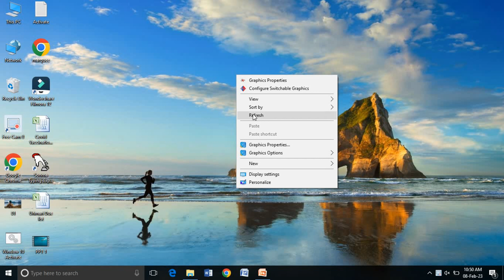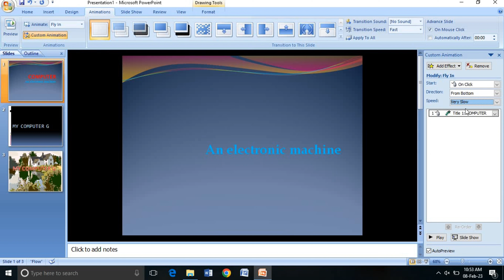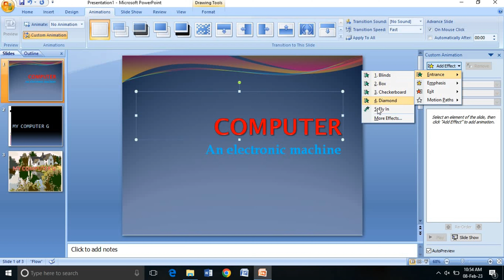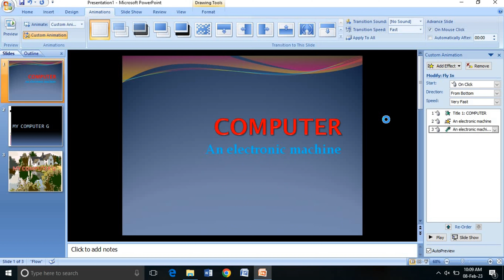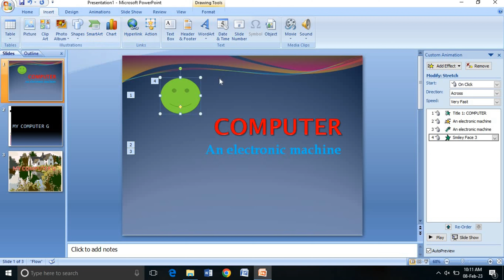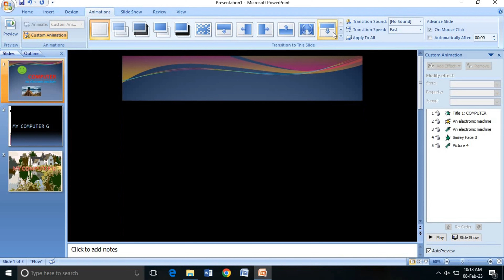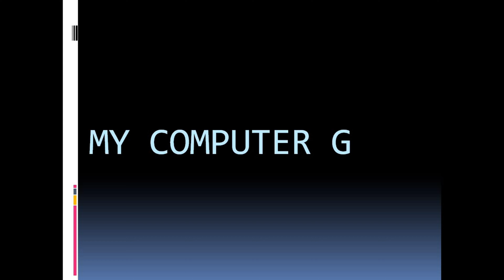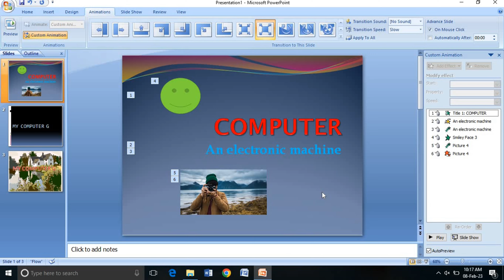Ms PowerPoint 2007 || Complete Tutorial || Part -2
Hellow friends this is video number 2 in which you will learn about Microsoft powerpoint 2007. Here in this video you will learn about animation it means how to use animation in power point 2007...

 I hope you will enjoy to see the video

 By - MY COMPUTER G..